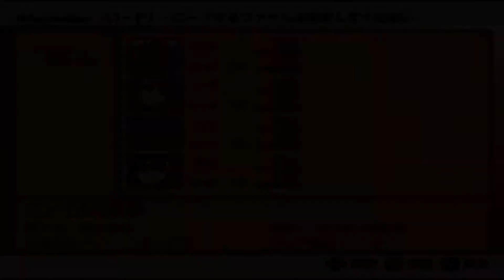テイルズ オブ レジェンディア#7 2章モフモフ族の村～３章へ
神ゲーブログ(うさぽんとお話できます)